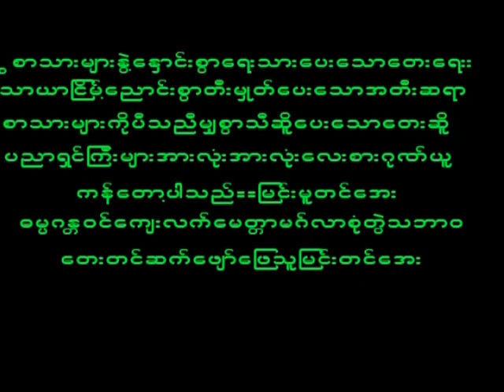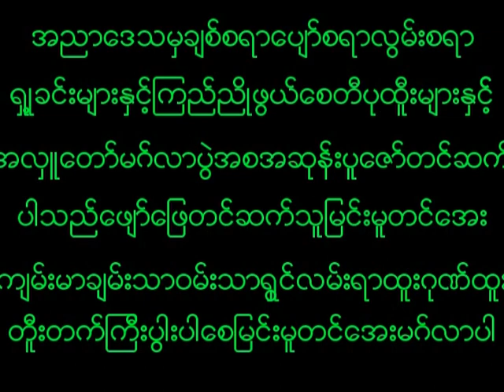February 27, 2024